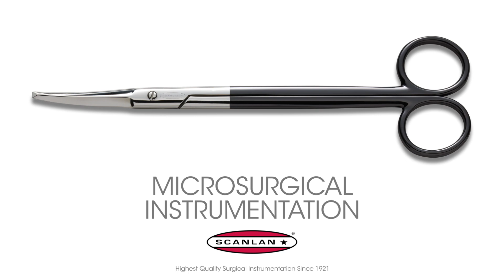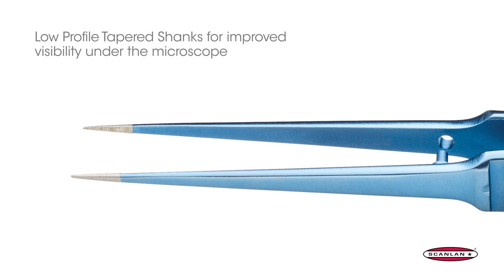Scanlan Super Micro-Fine Instruments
SCANLAN® Super-Micro Fine instruments are designed with a low profile tapered shank for improved visibility under the microscope. The high quality titanium makes the instrument light-weight, durable and non-magnetic to needles. The 0.3 mm DIAMOND DUST™ tip is ideal for picking up 9-0 suture (100 micron needles).

Each Scanlan instrument is individually handcrafted to provide the surgeon with the highest quality, longest-lasting, precision instrument possible. Reflecting this unique process, all stated dimensions are approximate.
Not available in the European Union or Australia.
Not all products are available in all regions.
Please consult your Scanlan Representative for products available in your region.
Please check with your Scanlan Representative for Firm Sale status.
Custom modifications may be available upon request.